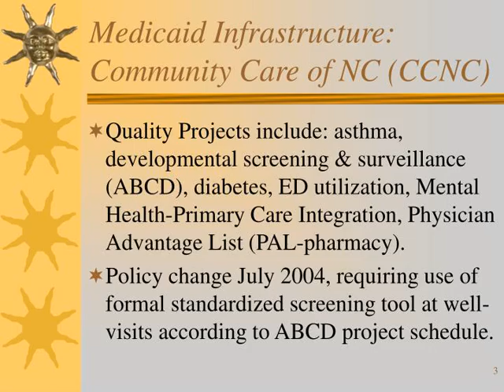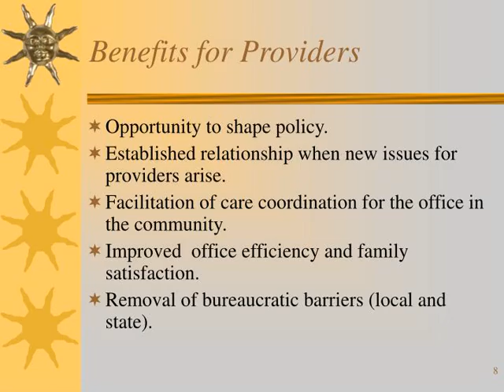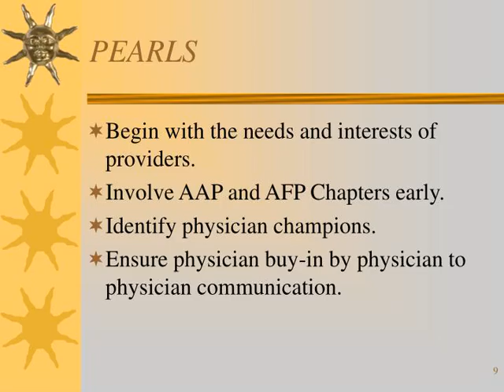North Carolina’s Partnership with Physicians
North Carolina’s Partnership with Physicians Improving the Quality of Children’s Healthcare Marian F. Earls, MD NASHP Annual Conference August 8, 2005
,Medicaid Infrastructure:Community Care of NC (CCNC) Physician – driven: Clinical Directors and Physicians Advisory Group (PAG) set policy and develop quality initiatives.
Now 15 networks encompassing 92/100 counties in North Carolina. Medical Management Committee (MMC) at network level is decision-making body. ,Medicaid Infrastructure:Community Care of NC (CCNC) Quality Projects include: asthma, developmental screening &amp;amp; surveillance (ABCD), diabetes, ED utilization, Mental Health-Primary Care Integration, Physician Advantage List (PAL-pharmacy).
Policy change July 2004, requiring use of formal standardized screening tool at well-visits according to ABCD project schedule. ,ABCD Project Relationships Health Check (EPSDT) Coordinators –             co-faculty in physician practice trainings; helped pilot ABCD brochures to families.
DMA Managed Care Consultants -                    co-faculty in physician practice trainings; assisted practices in implementation. Early Intervention – shared logos; co-faculty/networking at trainings; sought physician input for referral procedures. Participation in training video and workbook production and dissemination. ,ABCD: Invitations to Help Develop State Initiatives Healthy Development Learning Collaborative (NC &amp;amp;VT–CCHI &amp;amp; VCHIP)
Medical Home (Public Health, Early Childhood Comprehensive Systems Grant) Medical Home Learning Collaborative (CCHI) Mental Health-Primary Care Integration (CCNC) Linking PCP’s to Childcare and Early Education (Division of Child Development, Resource &amp;amp; Referral Centers, Smart Start) ,NC Pediatric Society Long-standing relationships with Medicaid and Public Health through Open Forums.
Promoted and provided venue to widely communicate about the ABCD project. Mental Health/School Health Committee: multi-agency membership, change in Medicaid policy in February 2001 to allow private mental health providers to directly enroll as Medicaid providers, enabling co-location models in primary care practices. ,Challenges for Providers Over-riding long held assumptions about working with a bureaucracy.
Being available (meetings/calls) to nurture the relationship. Willingness to integrate quality initiatives into the office flow. ,Benefits for Providers Opportunity to shape policy.
Established relationship when new issues for providers arise. Facilitation of care coordination for the office in the community. Improved  office efficiency and family satisfaction. Removal of bureaucratic barriers (local and state). ,PEARLS Begin with the needs and interests of providers.
Involve AAP and AFP Chapters early. Identify physician champions. Ensure physician buy-in by physician to physician communication. ,PEARLS Align goals with community/state partners.
Provide actual networking opportunities. Begin with a pilot, then replicate. Collect data/show evidence/share experience, then replicate. (Note: ABCD State Advisory Group initiated after pilot established and producing data.) Start locally, and then move state-wide.